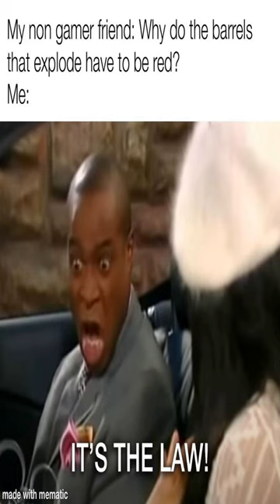some people gotta chill fr - Dankest memes and comments Sunday March 19th!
some people gotta chill fr - Dankest memes and comments Sunday March 19th! meme,reddit,thank you memes